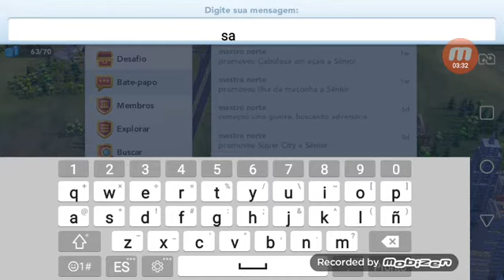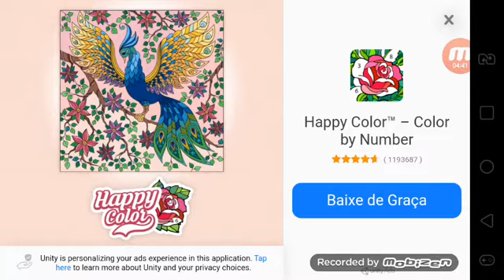Sítio Episódio 45